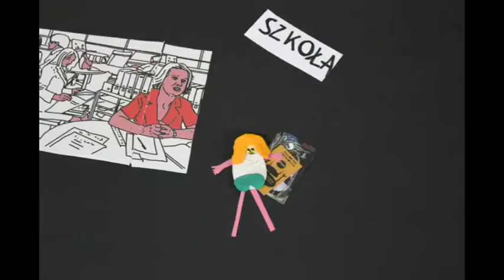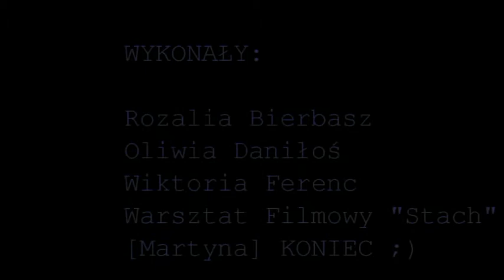"Podróż"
Film grupy z Publicznego Gimnazjum w Połczynie-Zdroju. Opiekun grupy-Mariola Buczkowska. Film powstał podczas warsztatów z animacji poklatkowej dla uczniów i nauczycieli. Warsztaty rozpoczęły Miesiąc Filmowy w Staszicu (Zespół Szkół Ponadgimnazjalnych w Połczynie-Zdroju). Warsztaty odbyły się 16 października 2014r. Warsztaty poprowadziła Kinga Dolatowska z pomocą uczestników Warsztatu Filmowego STACH.